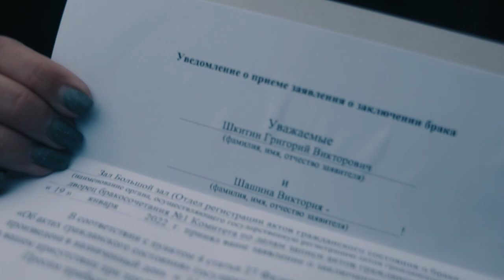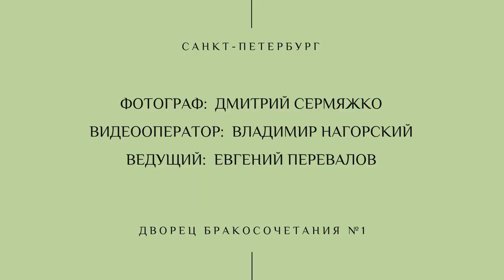ФОТОГРАФ СПб / ВИДЕО | Снимаю в Санкт-Петербурге.Фото и Видеосъёмка - Свадеб, love-Story семейный